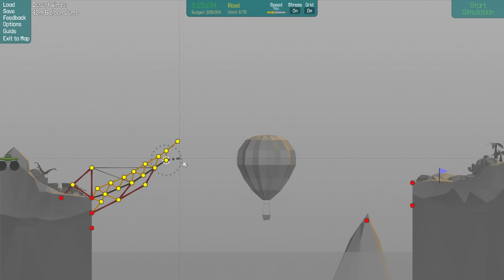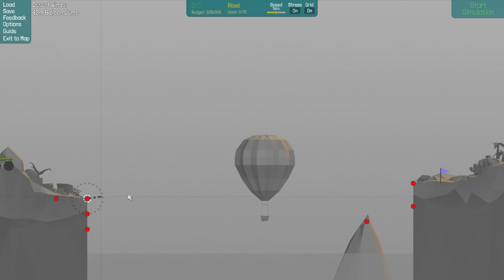Poly Bridge FR - Ep.6 - Saut de l'extrême et ponts à 2 routes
Let's play en français sur le jeu Poly Bridge. Poly bridge est un jeu indépendant disponible en accès anticipé sur Steam. le but est de construire des ponts suffisamment solides pour supporter le passage de différents véhicules, mais aussi de laisser passer des bateaux.